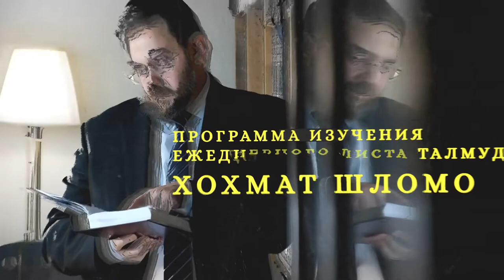Программа изучения ежедневного листа Талмуда